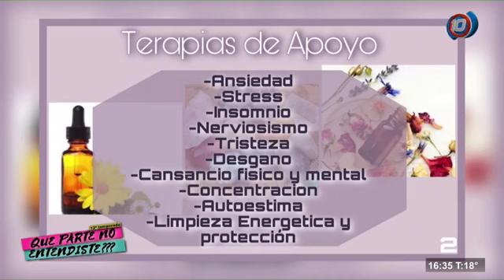Sinergia y terapias de apoyo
Florencia Casale te cuenta de qué manera podés combinar aromaterapia, gemoterapia y flores de Bach.